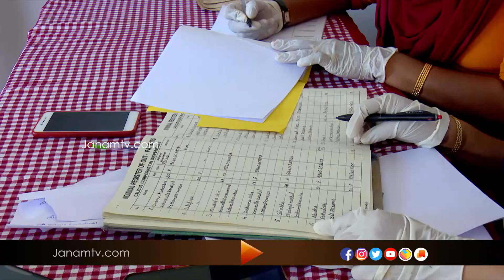ഷിഗല്ല ബാക്ടീരിയ കണ്ടെത്തിയ ഫറൂഖിൽ കൂടുതൽ പേർക്ക് രോഗം കണ്ടെത്താത്തത് ആരോഗ്യ വകുപ്പിന് ആശ്വാസകരം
NEWS ANCHOR : R BALAKRISHNAN